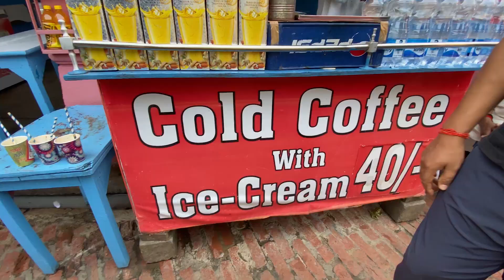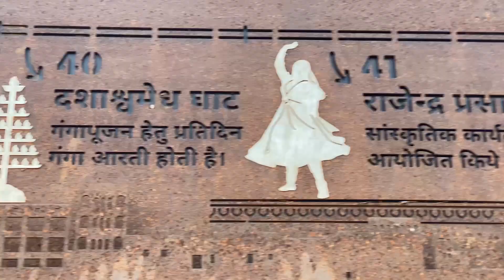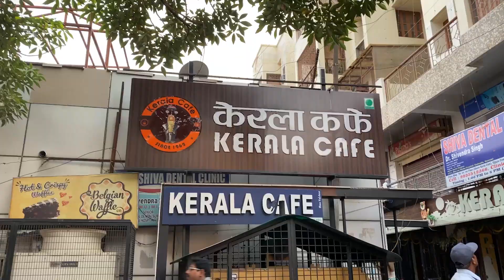Chalo Mere Bhole ke desh | Kashi Nagari | Varanasi | BHU Banaras | Assi Ghat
In this vlog you will find three different temple . We visited India after 3 years so we were so busy to meet every one and we wanted to travel as much as possible .
We had great time with every one. I tried to capture as much as possible . So here is the vlog for you guys .

Regards